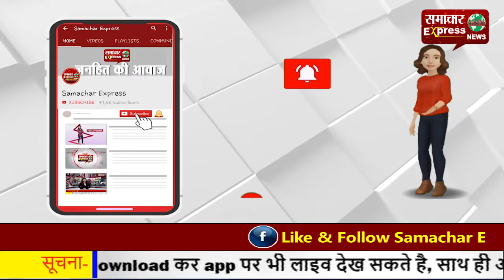किसानों ने जाम लगाकर मुख्यमंत्री और उप मुख्यमंत्री का पुतला फूंका